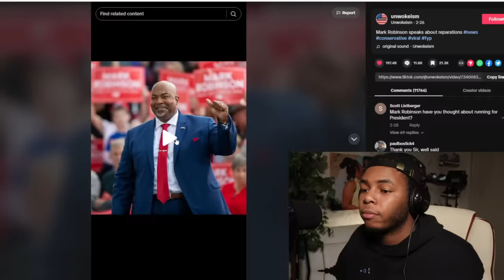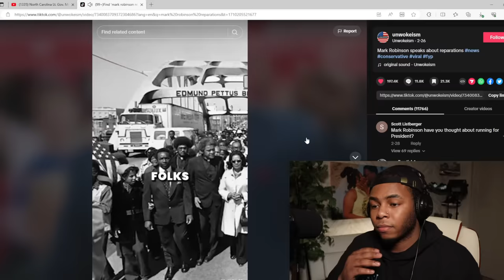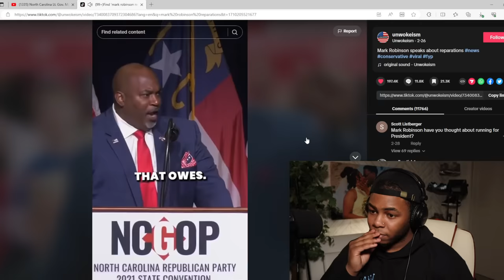"BLACK PEOPLE DONT NEED NO REPARATIONS IF ANYTHING THEY OWE IT TO THOSE WHO FOUGHT FOR THEM"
Today I reacted to a video from Mark Robinson on reparations and how there is only 2 genders!